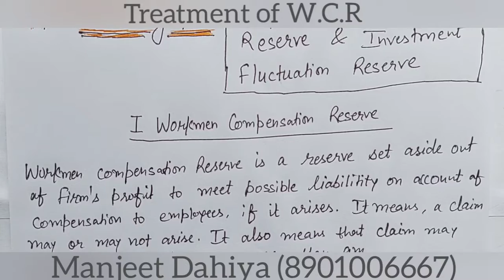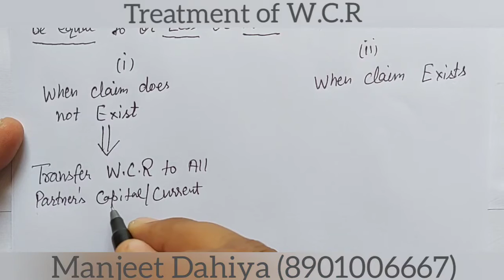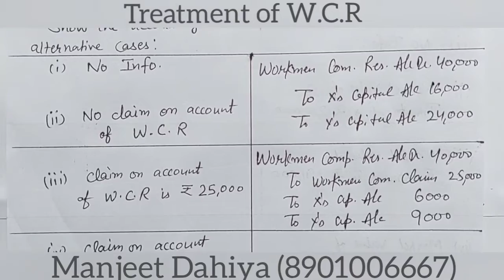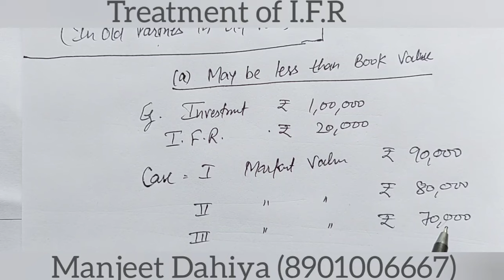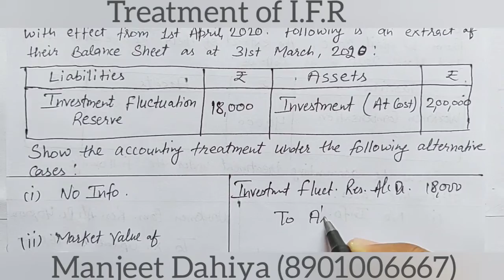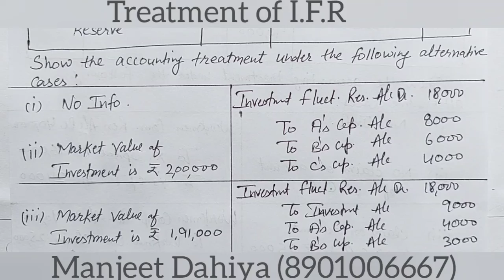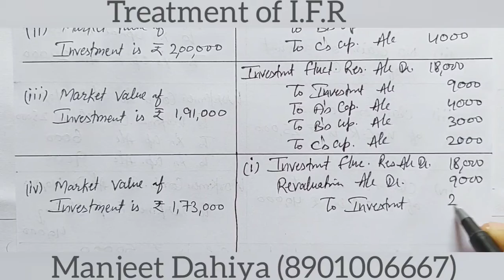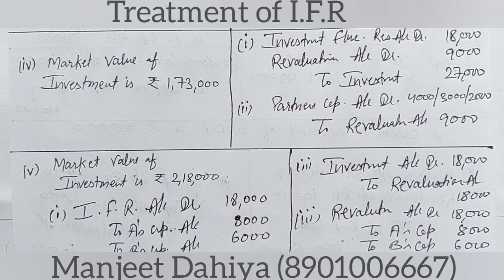Treatment of Workmen Compensation Reserve and Investment Fluctuating Reserve || class 12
Reconstitution of Partnership